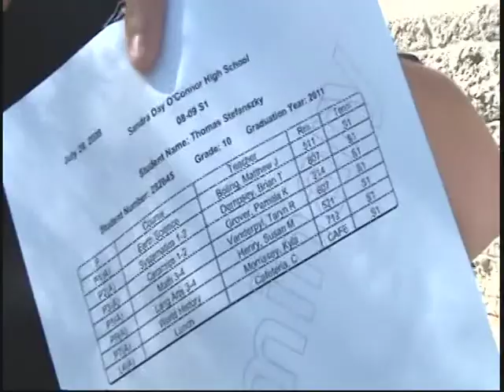Wheres joemod at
Autamized by Autamization